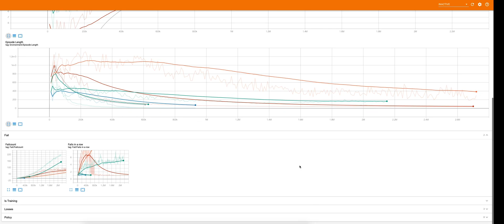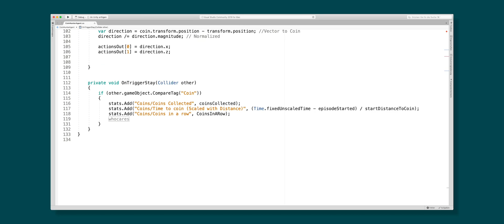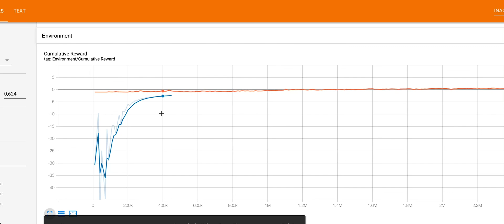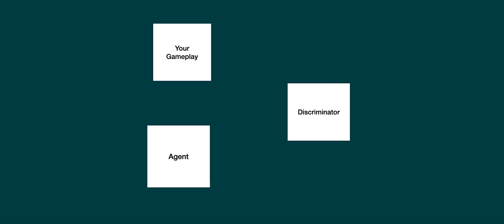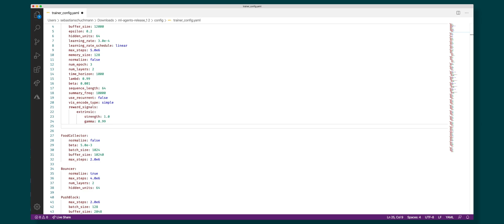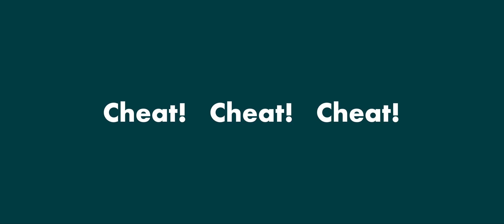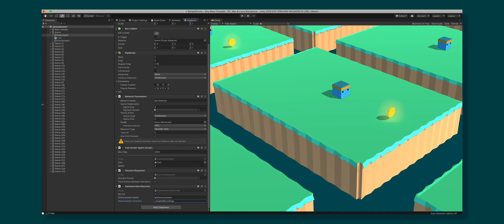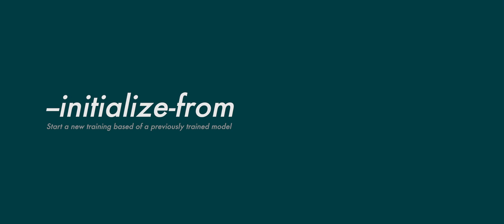Unity ML-Agents - 5 things you didn't know about - Version 1.0+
Machine Learning in Unity via ML-Agents 1.0+ is a great way to get started with the field, but it is also a huge framework with lots of things you probably don't know. This series covers the most recent version of Unity3Ds ML-Agents (Release Version 1 and newer, so don't worry - everything is up to date!)